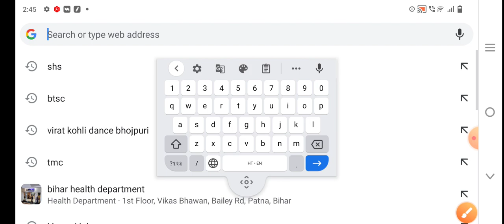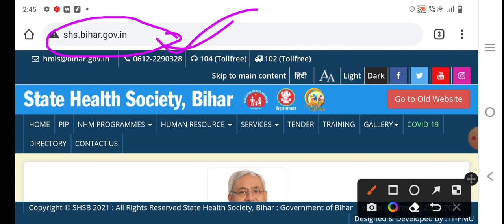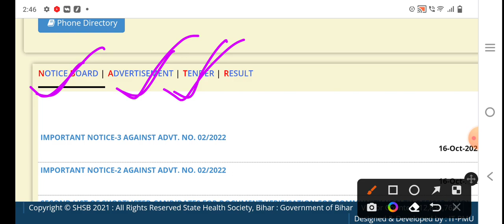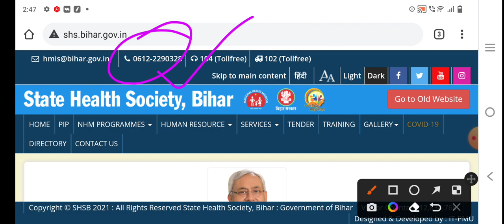Bihar 8853 ANM Joining Notice/Bihar Counsellor Joining/ANM Joining notice/CHO Notice/GNM Vacancy/ANM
बिहार स्वास्थ्य विभाग Notice/Bihar Counsellor Joining/ANM Joining notice/CHO Notice/GNM Vacancy/ANM

Nurse Vacancy/Nurse New Vacancy/GNM Nurse Vacancy/ANM Nurse Vacancy/ANM Job/GNM Job

anm vacancy
Btsc results

ANM form
ANM exam

ANM vacancy

ANM requirement
Anm job 2022
ANM job